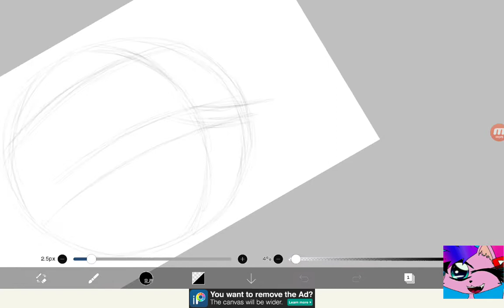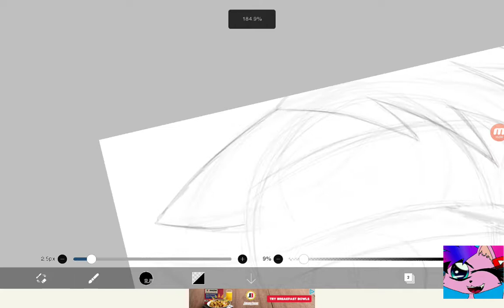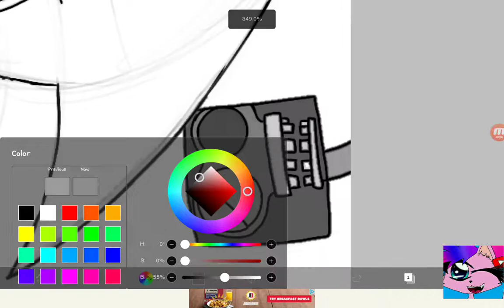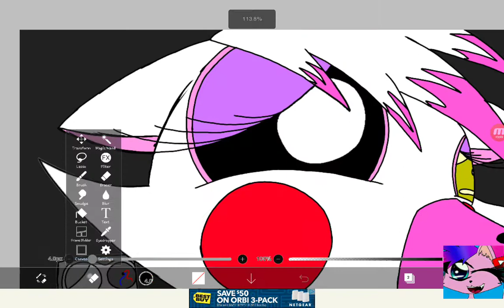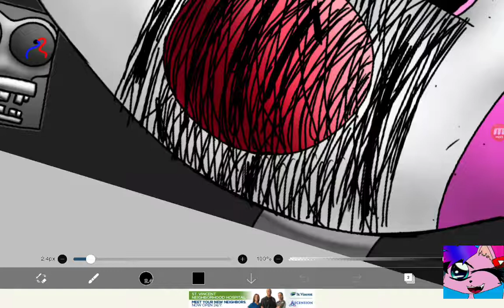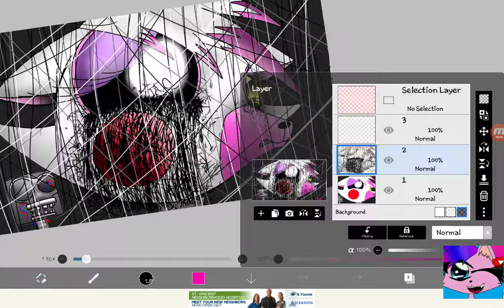Mangled To Confusion Speedpaint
I hope you enjoy this video! To help this channel to grow! And remember, Despite the rainy wether we can all, still work together! And you can be a team player by clicking that like button down below and ding that bell to be notified about my new Vids EVERY SATURDAY!!
FOXINA OUT!!

Yeah I'm a Furry. Deal with it.